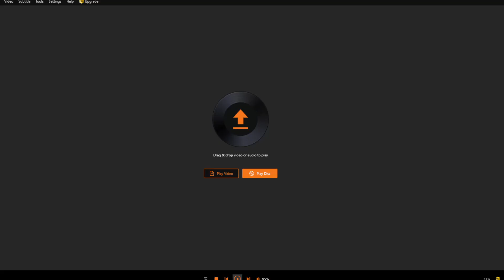Fan Boi REACTS to Viktus - Voices | Tupac level of Penmanship and Poetry.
Not many artists really move me emotionally. I am a fan of wordplay, creativity, and the intricacies of music, After hearing this song, I had to go re-write the song we're doing together.